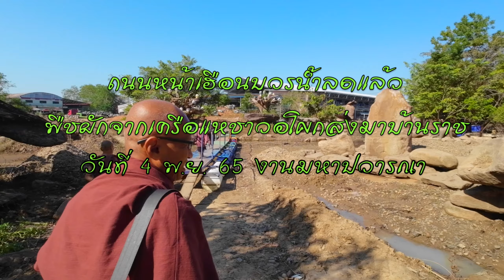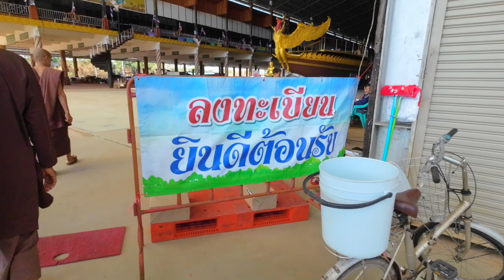651104 ถนนหน้าเฮือนบวรน้ำลดแล้ว พืชผักจากเครือแหชาวอโศกส่งมาบ้านราช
651104 ถนนหน้าเฮือนบวรน้ำลดแล้ว พืชผักจากเครือแหชาวอโศกส่งมาบ้านราช